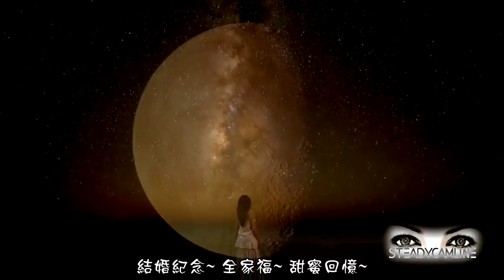Anhidema - Apocatastasis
音樂家：Anhidema
專輯：The Lamb's Book of Life 羔羊的生命之書
國家：德國
年分：2018年
風格：Tribal 部落音樂 | Electronic 電子音樂 | NewAge 新世紀音樂

Anhidema（Michael Vermey 邁克爾·維爾梅伊 、Michael Mkrtchyan 邁克爾·姆卡奇揚），出生於德國柏林，現居住在西班牙伊比沙島。是新世紀電子音樂藝術家、鋼琴家、作曲家。

1. Let There Be Light
2. Come
3. Hymn
4. Et Nomine Patris
5. When the Night Has Become the Day
6. The River of Life
7. The Watchers
8. From Tigris to Euphrates
9. Through the Waters of Life
10. The Prophecy
11. The Day I Fell from Heaven
12. Lost and Forbidden
13. Apocatastasis  ★
14. Spirit of Mother
15. Breathe into Dust
16. Mea Innocencia Vigorosa
17. The Lamb and the 144.000
18. Inferno
19. Overdose
20. Sol Invictus
21. The End of the Prophecy